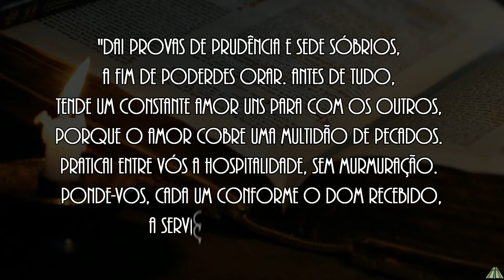7º Dia: A Hospitalidade na Oração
A experiência da oração comum durante cada um dos oitos dias da semana de oração para a unidade cristã ajudou os cristãos da pequena vila de Madona a se reunir na amizade.